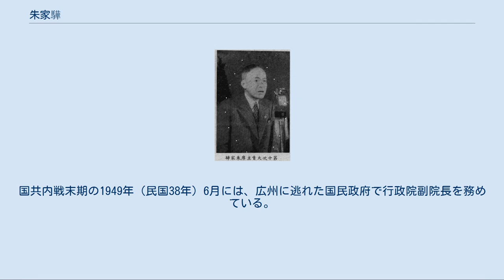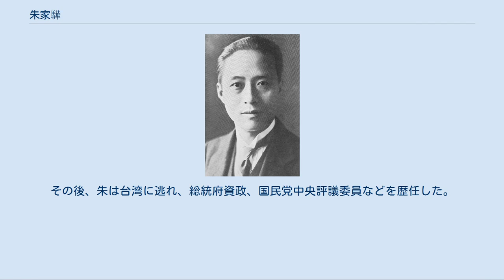朱家驊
朱 家驊（しゅ かか）は中華民国（台湾）の政治家・地質学者・教育者。
中国国民党では中央調査統計局で党務を担当するなど、陳果夫・陳立夫兄弟率いるCC系の一員と目される。
教育者・地質学者としても知られ、大学校長や中央研究院院長代理などを歴任した。
字は騮先。
 南潯正蒙学堂、南潯公学を経て、1908年（光緒34年）秋に上海同済徳文医学校に入学した。
在学中の1911年（宣統3年）に辛亥革命が勃発すると、上海で革命派の中国敢死団に加わっている。
1912年（民国元年）、同済医工専門学校と改組された学校に復学し、電機系で学んだ。
 1914年（民国3年）に卒業後、張静江の資金援助を受けてドイツへ留学し、ベルリン工業大学で冶金を学ぶ。
しかし第一次世界大戦の影響もあって学業を続けることができず、1917年（民国6年）にいったん帰国して国立北京大学でドイツ語教官となったが、まもなくスイスへ再び留学し、ベルン大学に入学する。
1920年、ドイツに戻ってベルリン大学で地質学を学び、1922年に哲学博士号を取得した。
 1924年（民国13年）春に帰国し、北京大学に復帰して地質系教授兼ドイツ語教官となった。
しかし1926年（民国15年）3月に北京での学生デモが北京政府に武力鎮圧される事件（三・一八惨案）が起きると、朱家驊は学生デモの責任者とみなされ、北京政府に指名手配されてしまう。
そのため朱は故郷に逃げ戻り、7月に国立広東大学地質系教授主任となる。
10月、広東大学が国立中山大学に改組されることに伴い、朱は中山大学委員会代理委員長に任ぜられた。
 同年11月、国民政府の広東省政府委員に任ぜられると共にマックス・バウアーにドイツの対中投資の促進と軍事顧問としての招聘を打診し、ここから本格的に政治家としての経歴を開始する。
1927年（民国16年）5月、浙江省政務委員会委員兼農工庁庁長に転じた。
6月、中山大学副校長となる一方で、両広地質調査所を開設し、その所長を兼任する。
また広東省党部でも執行委員など要職に任ぜられた。
9月には中山大学教務長に転じ、10月には浙江省政府委員兼民政庁庁長、浙江省党部執行委員となる。
1929年（民国18年）3月、中国国民党第3期中央執行委員に選出された（以後、第6期まで連続して中央執行委員に選出されている）。
 1930年（民国19年）9月、中山大学校長となり、11月、国立中央大学校長に転じる。
翌年4月、中英庚款委員会（1943年（民国32年）に中英文教基金董事会に改組）委員長に就任した。
9月、全国経済委員会秘書長となる。
12月、国民政府教育部部長に起用され、1932年（民国21年）10月には交通部部長に転じた。
1935年（民国24年）12月、交通部部長を退任し、中央政治委員会秘書長代理となっている。
翌1936年（民国25年）春、国立中央研究院院長蔡元培の招聘に応じ、中央研究院総幹事に任ぜられた。
同年12月から1937年（民国26年）11月まで、浙江省政府主席を務めている。
 朱家驊別影 1935 日中戦争（抗日戦争）が本格化し始めた1938年（民国27年）3月に、朱家驊は軍事委員会参事室主任に任ぜられている。
翌月には国民党中央執行委員会秘書長兼党務委員会主任委員兼中央調査統計局局長となり、党務方面で枢要を担当することになった。
また、中央調査統計局局長となったため、陳果夫・陳立夫兄弟のCC派の一員とみなされている。
7月には三民主義青年団幹事会常務幹事兼中央団部書記長代理となる。
第二次世界大戦でドイツの快進撃を見た朱は中独合作の継続を主張したが、後に日独伊三国軍事同盟が成立したため断念せざるを得なかった。
 1940年（民国29年）3月、中央研究院院長蔡元培が死去したため、朱家驊が中央研究院院長代行を務める。
同年9月、朱は再び中山大学校長となったが、12月にまたしても中央大学校長に転じた。
同月には、考試院副院長に任ぜられている。
1944年（民国33年）11月、陳立夫の後任として教育部長に再び任命された。
 戦後の1945年9月、朱家驊は国際連合教育文化会議に首席代表として出席した。
翌年11月に正式に成立した国際連合教育科学文化機関にも代表団団長として臨んでいる。
1947年（民国36年）4月、国防科学委員会副主任委員を兼任した。
国共内戦末期...